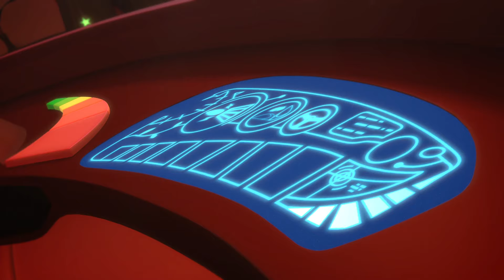Gekko Saves Christmas 🌟 PJ Masks 🌟 S01 E09 🌟 Kids Cartoon 🌟 Video for Kids